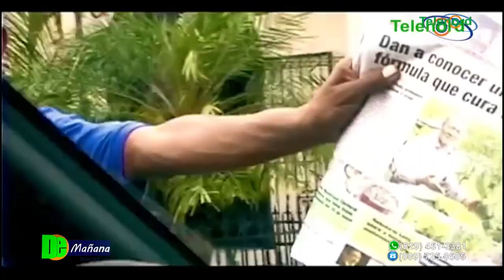Celebración por 246 años de Fundación de San Francisco de Macorís